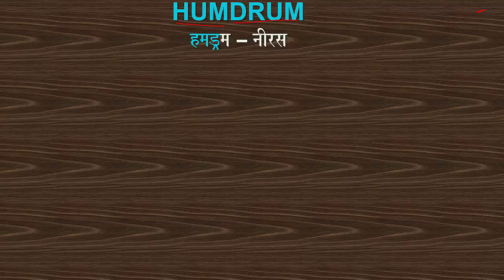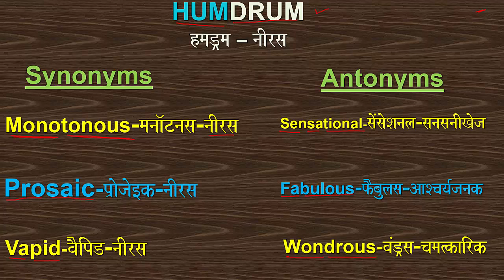HUMDRUM WORD_OF_THE_DAY VOCABULARY SYNONYM ANTONYM MONOTONOUS PROSAIC# VAPID FABULOUS SSC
Word of the day: HUMDRUM